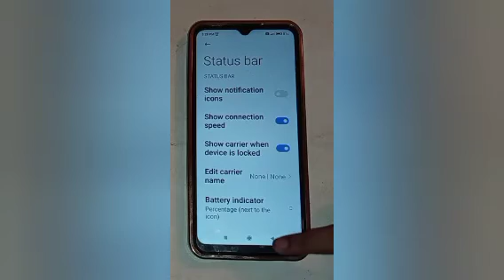How to show off notification icon in redmi 9 activ,show off notification icon setting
Google search
Techno Puja Technopuja@Technopuja